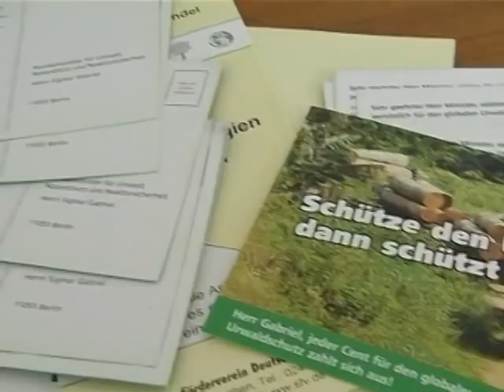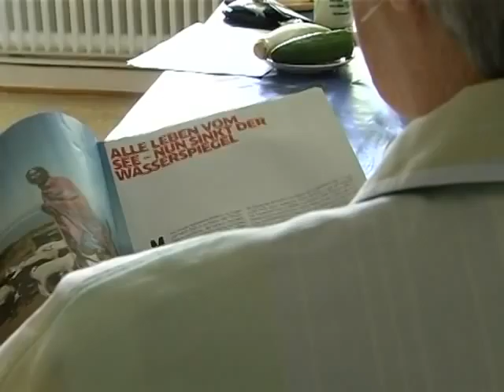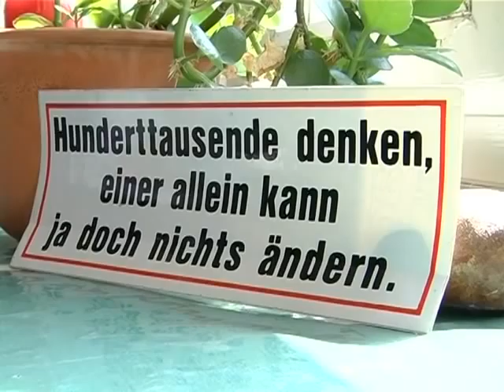Der grüne Engel der Stadt Trier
Ein Portrait über Else Fichter